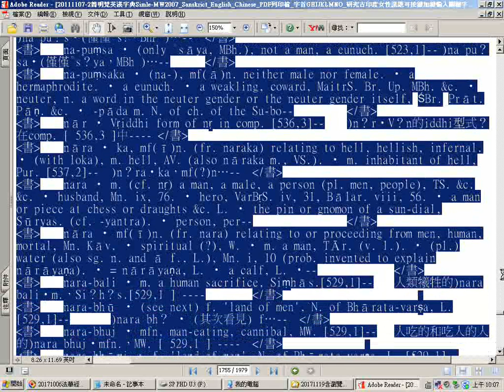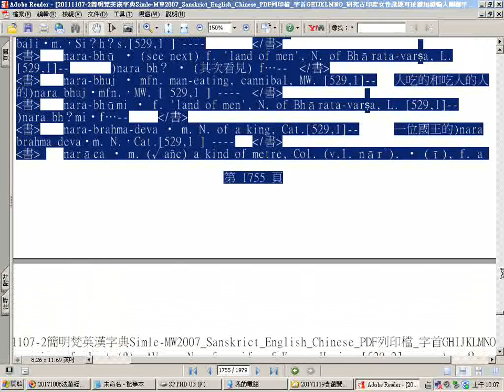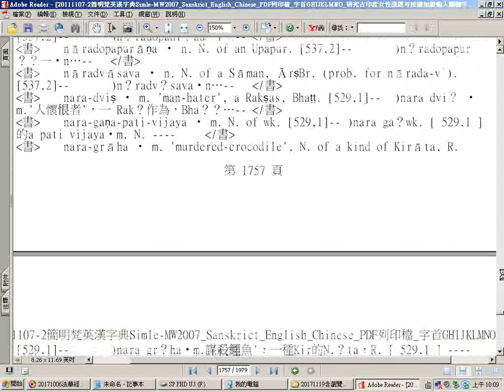瀏覽pdf檔四之二P 1755反白 P 1756、P 1757未反白 字首N 20111107 2簡明梵英漢字典Simle MW2007 Sanskrict English Chinese PDF